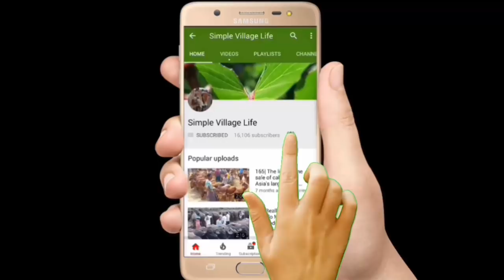656| মোটাতাজাকরণ জন্য সেরা ষাঁড় গরু কিনুন ও সাক্ষাৎকার দেখুন।Cow Seller Interview|prices update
মোটাতাজাকরণ জন্য সেরা ষাঁড় গরু কিনুন ও সাক্ষাৎকার দেখুন।Cow Seller Interview|prices update